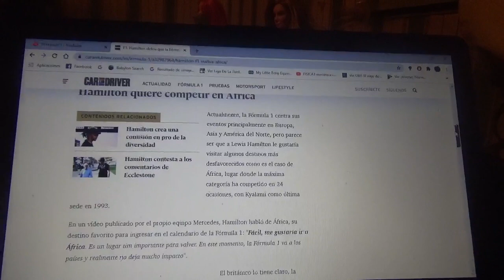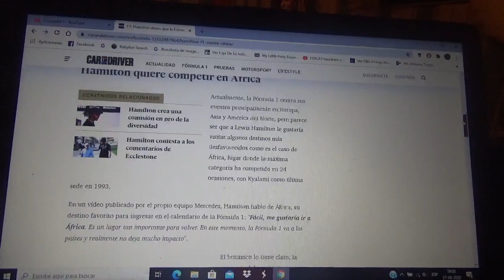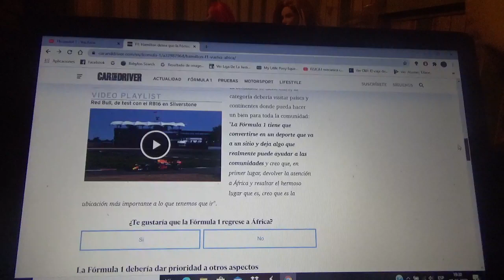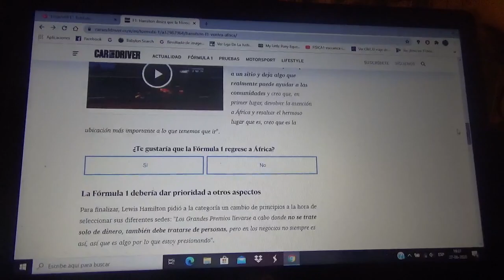Lewis Hamilton quiere que la Fórmula 1 vuelva a disputarse en África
Según el actual 6 veces campeón mundial del Gran Circo se debería concurrir a lugares donde se ayude de verdad a las diferentes comunidades del planeta